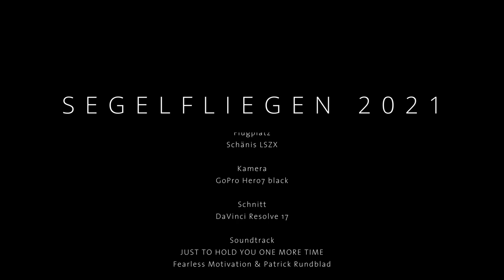Segelfliegen 2021 – In den Alpen mit dem Ventus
Segelfliegen in den Alpen aus dem Jahr 2021mit dem Ventus von Schempp Hirth
– Startplatz - Schänis LSZX –